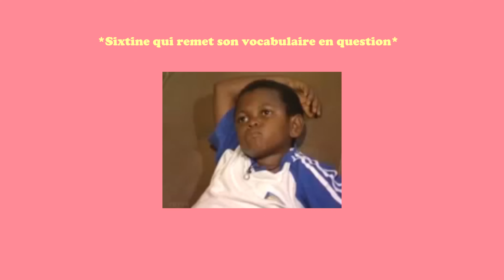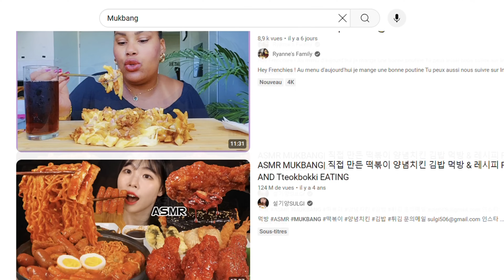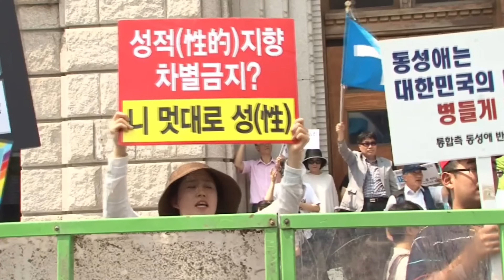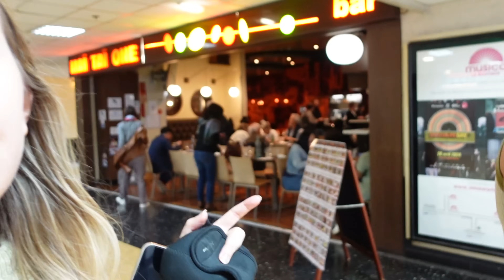ON VOUS DIT TOUT: La vérité sur la Corée 🇰🇷 (mukbang)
⭐ On va être 100% cash sur ce qu'on pense ⭐
↓↓↓↓↓↓↓ Déroule si tu veux en savoir plus !  ↓↓↓↓↓↓↓↓

⚠️ A propos : ⚠️
Aujourd’hui, on a décidé de vous raconter des anecdotes qu’on a gardées secrètes pendant très longtemps.
Bien évidemment, qui dit gossips dit nourriture et donc le parfait prétexte pour faire notre premier Mukbang 100 % Corée ! Venez nous donner vos avis en commentaire, on a hâte de vous lire !

PS: Restez bien jusqu'à la fin pour découvrir notre date de départ en Chine et en Corée 👀

⭐ Qui sommes-nous ?
Nous sommes Sixtine et Inès, deux meilleures amies, réalisatrice et journaliste diplômées. Depuis 2016 sur Youtube, on cherche à faire découvrir les nombreuses facettes de la culture coréenne à travers nos anecdotes et nos voyages avec surtout beaucoup d'humour. Bon visionnage !

Appareil photo : SONY ZV1
Logiciel de montage : Sony Vegas Pro 17.0
Montage : Sixtine Teillol